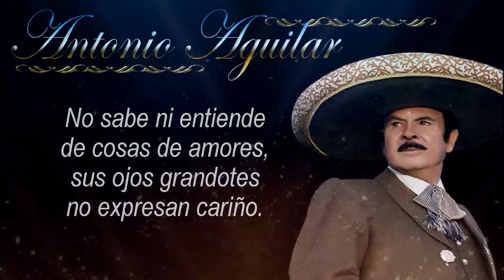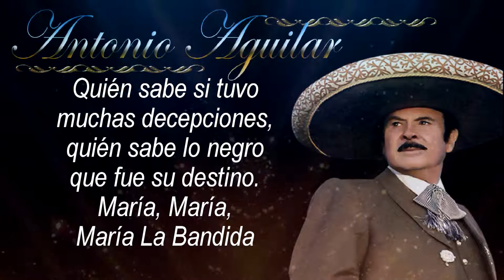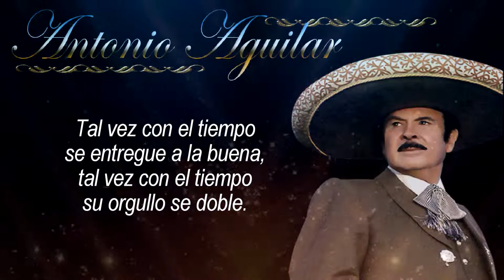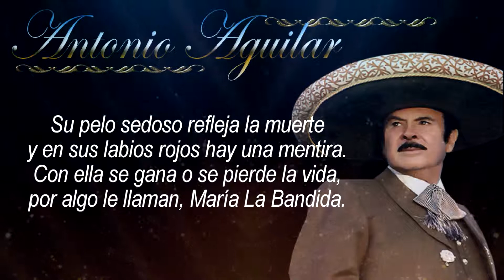Antonio Aguilar Maria La Bandida Letra